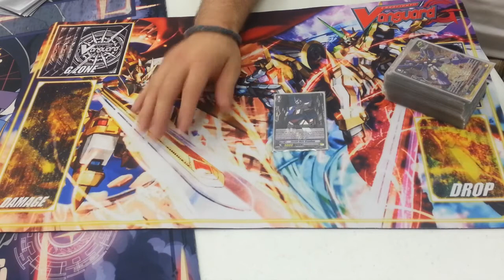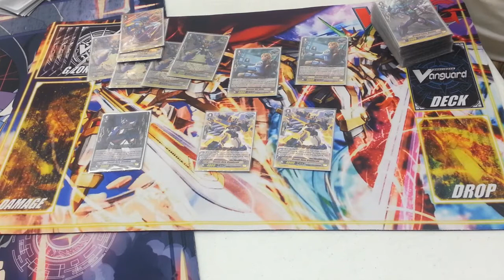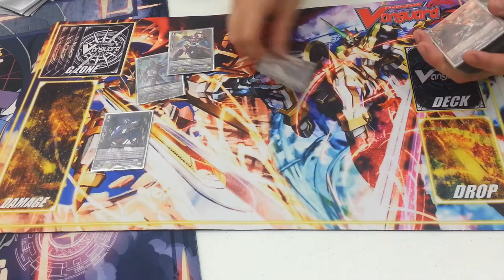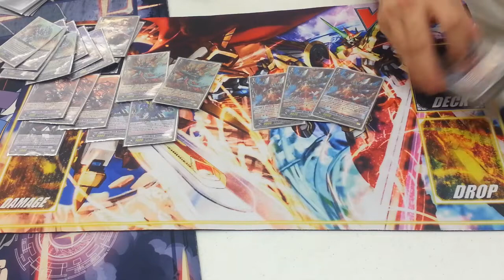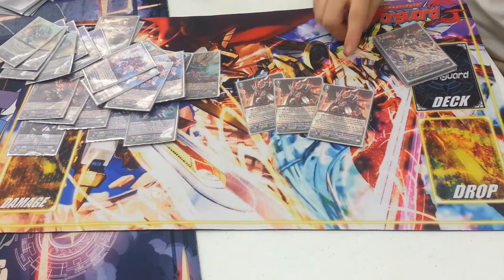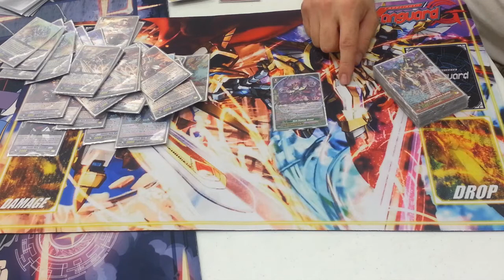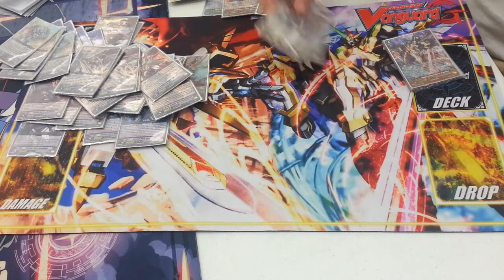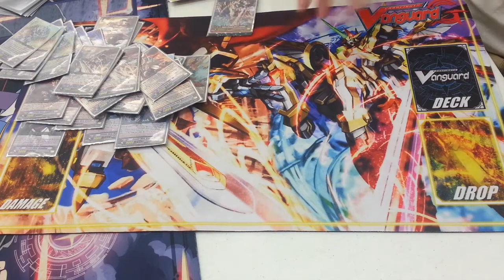Cardfight!! Vanguard - Dandy's Grandgallop Dimension Police [16G] Deck Profile [Post G-BT07]